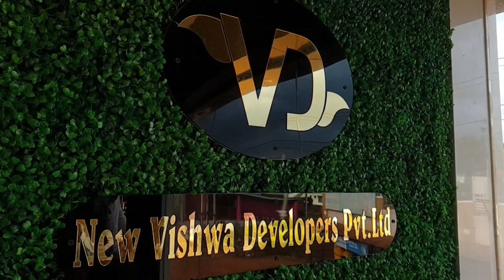long Human Chain from Basavakalyan to Chamarajanagar District | Democracy Day on Sep 15 | Bidar DC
A long Human Chain from Basavakalyan to Chamarajanagar District |  International Democracy Day on Sep 15 | Bidar DC Madam